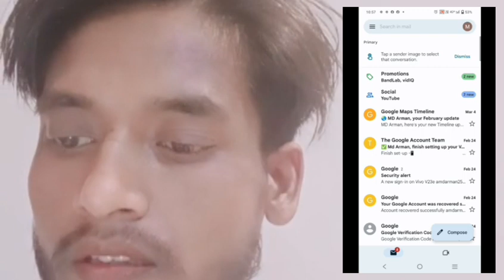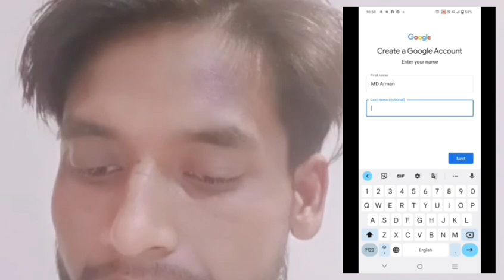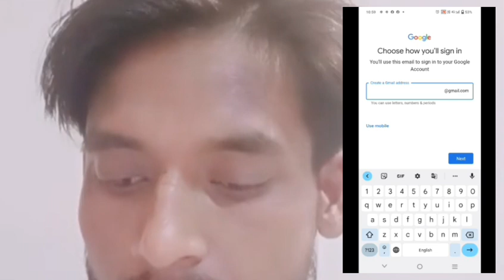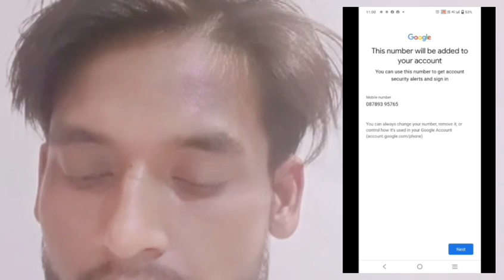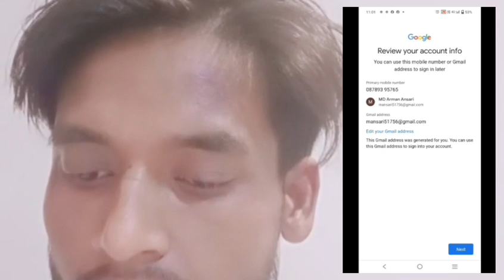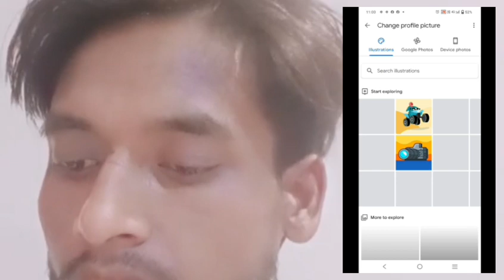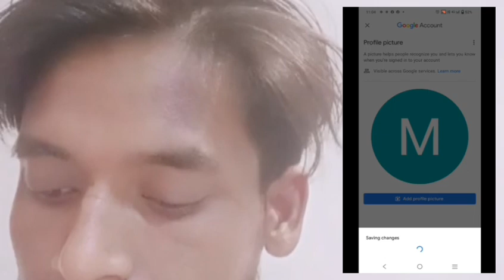Google Account Kaise Banaye || New Google Account Kaise Banaye || How to Create Google Account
Gmail id

Gmail id kaise change kare

Gmail id se phone hack kaise hota hai

Google account kaise delete kare

Google account kaise remove kare

Google account kaise change kare

Google account kaise logout kare

Google account kaise banaye new

Google account kaise hataye

Google account kaise banaye password bhul gaye

Google account kaise login karen

Google account

Google account logout kaise kare

Google account ka password kaise change kare

google account kaise

कैसे बनाये

2023

Google

google account kaise banaen

कैसे बनाये

www 2023

google account kaise delete

kare

google account kaise delete karte hain